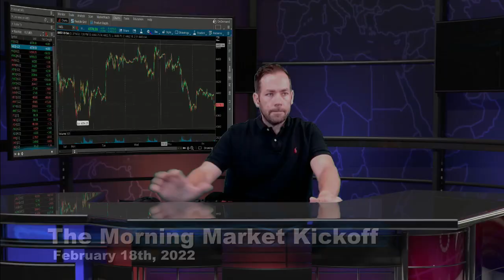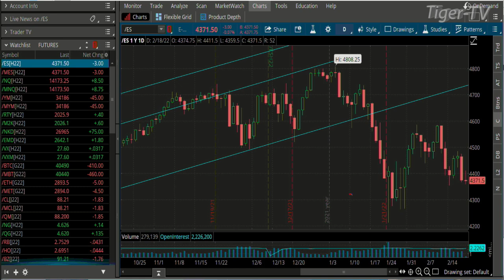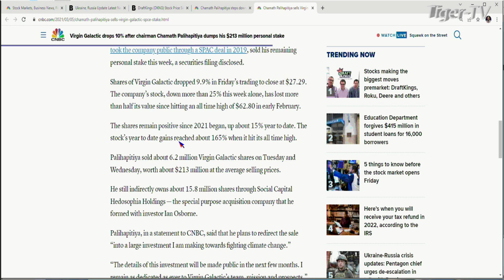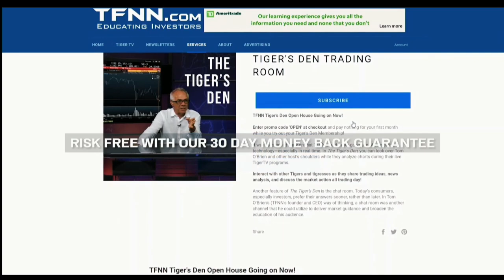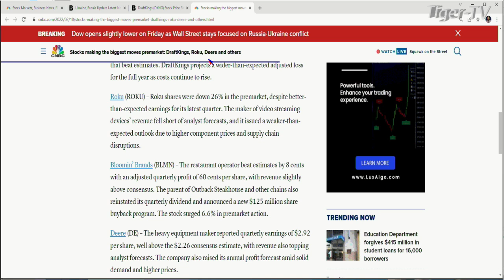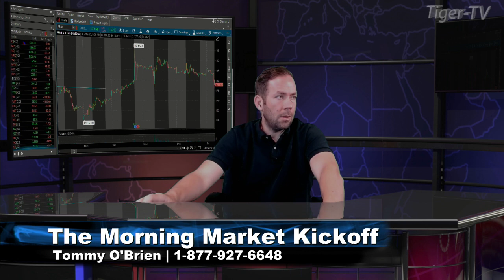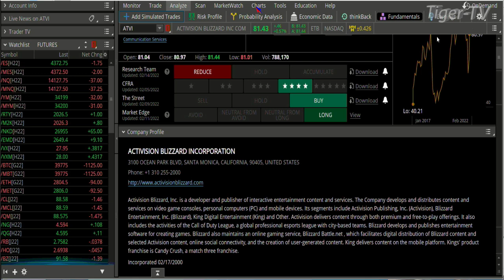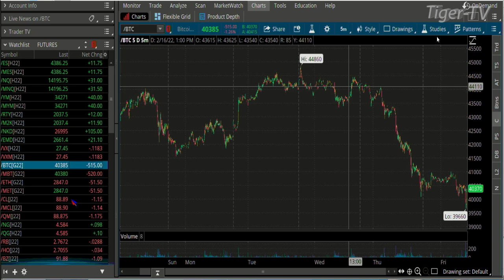February 18th The Morning Market Kickoff with Tommy O'Brien on TFNN - 2022